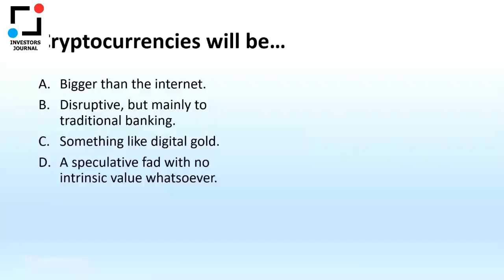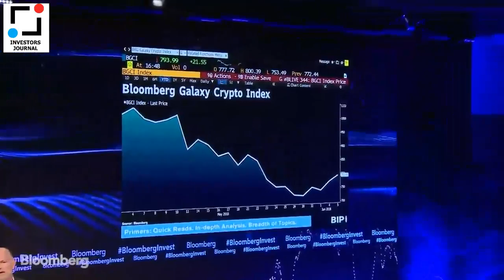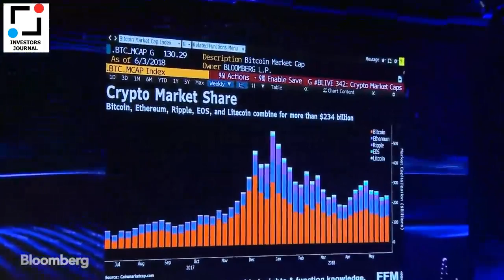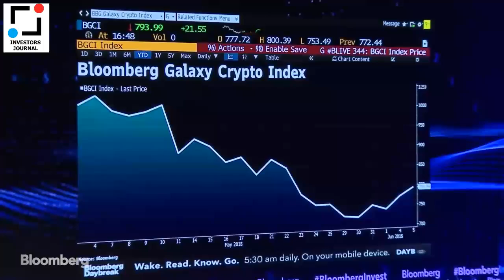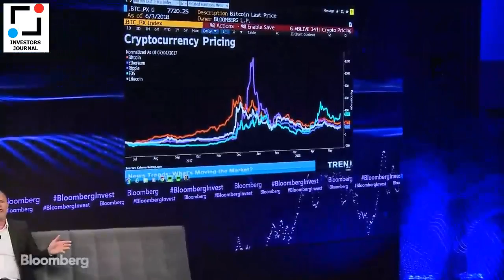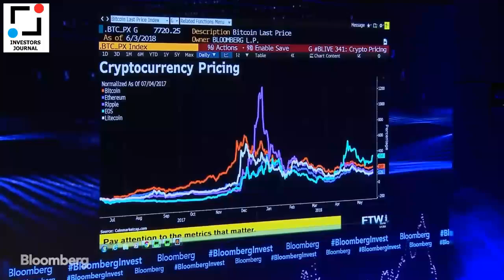Michael Novogratz: Investing in Cryptocurrencies (2018)